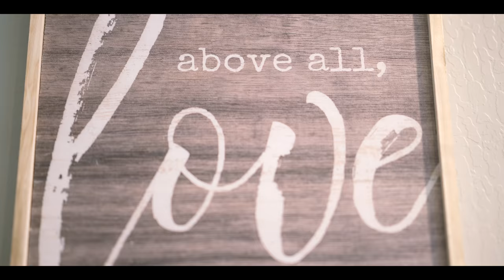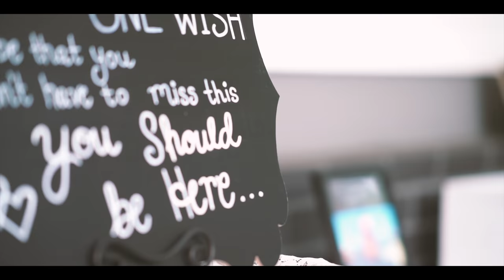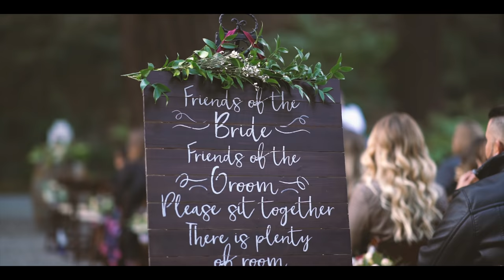Travis & Jamie Wedding | Deer Park Villa, Fairfax CA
Travis and Jamie Lockhart's wedding day was nothing less than perfect. This beautiful couple said, "I do," in a magical setting called, Deer Park Villa located in Fairfax, California. They were surrounded by redwood trees, warm bistro lighting, and their loved ones. Several loved ones supported Travis and Jamie on their big day, even if they weren't physically present. No matter where their loved ones watched from, every one is proud of who they are and all that they have accomplished together.

Footage captured on:
DJI Mavic Pro
Sony a7riii
Sony GM 85mm 1.4
Sony GM 24-70mm 2.8